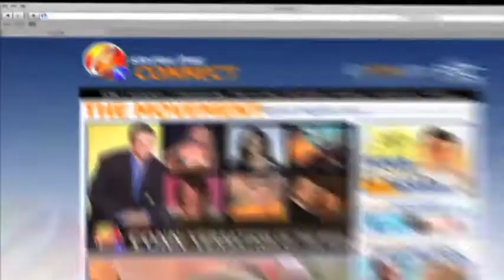T-Pain Exposes Chris Brown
Watch as music icon T-Pain tells us about growing up in Florida and his friendship with Chris Brown. Where does T-Pain get most of his inspiration? Watch and find out!